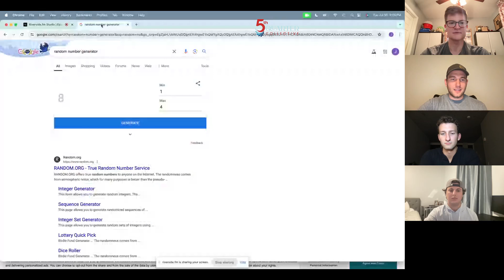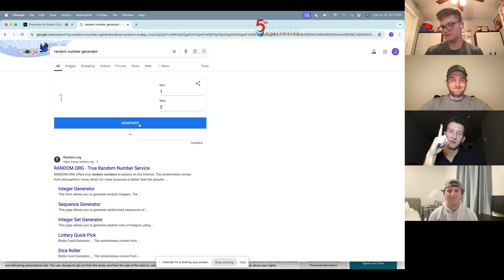EP: 10 Draft Special! All Time Hate Watch & All Glass Drafts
On Episode 10 of the 5th Quarter Collective we talk about:

00:00 Hate Watch Draft
31:36 All Glass Draft
50:00 Check-in with the guys college football dynasty

Follow us all on X:

Podcast page - @5qrtCollective
Jake Bennett - @Jake__Bennett__
Luke Fox - @thelaf360
Coleman Young - @cole98young
Bo Bennett - BoBennettREAL